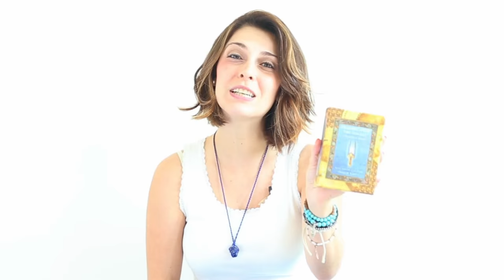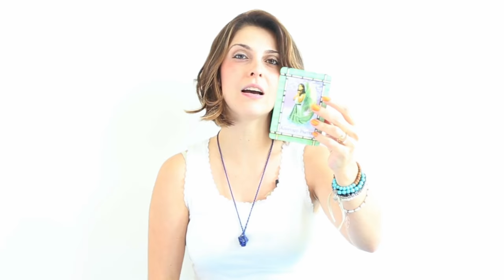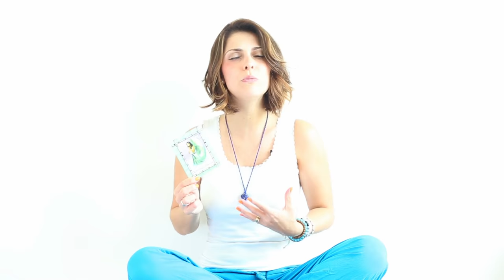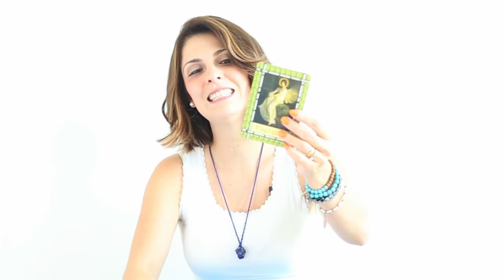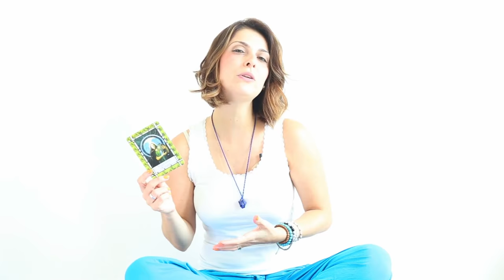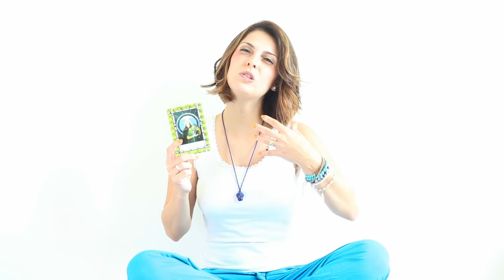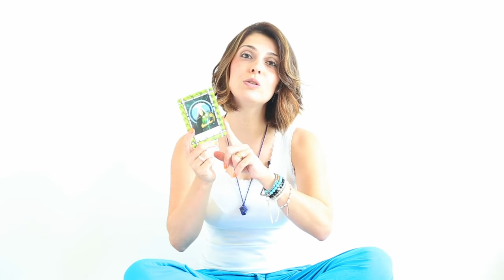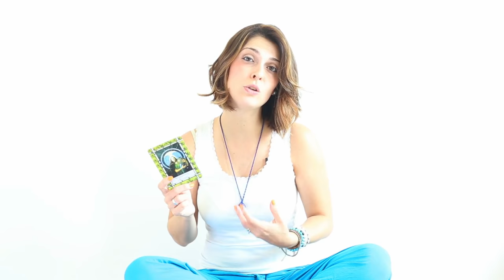Weekly Angel Guidance | 24-30/September/2018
Angelic Life Coaching | Weekly Angel Card Reading | 24-30/September/18

In this video we are connecting with the Angelic Realm to receive our Weekly Angel Guidance for this week: 24-30/September/18

"My Angelic Month" Program 😇
by clicking here: ⤵

In this reading, I used the Healing With The Angels Oracle Cards by Doreen Virtue.

Namaste! 🙏

💜 MARIA MOLINA 💜